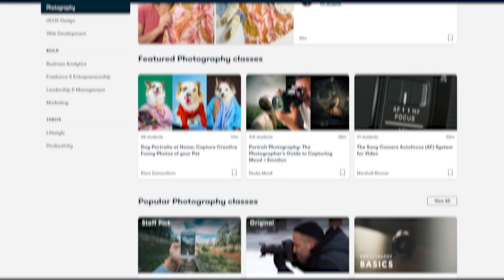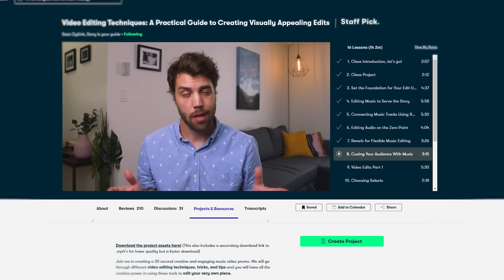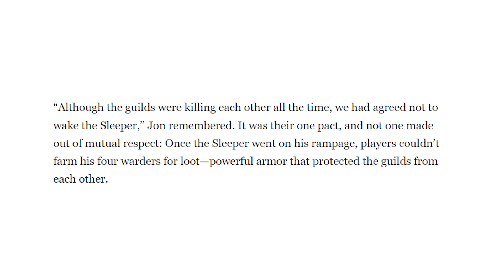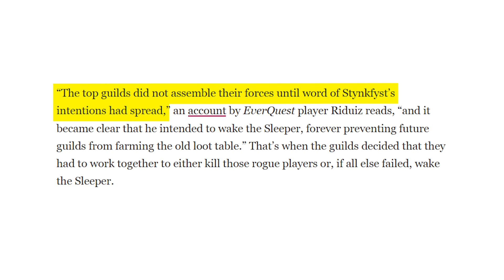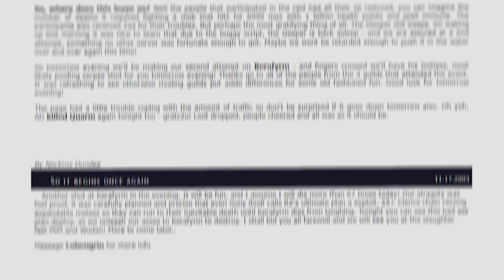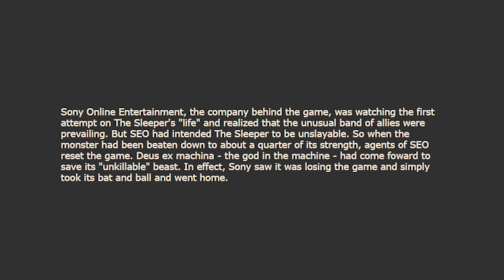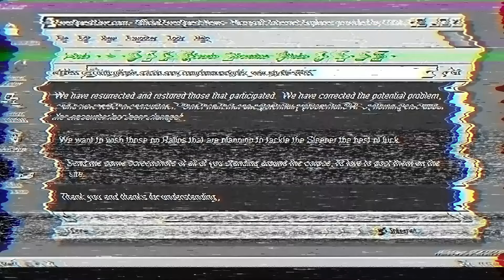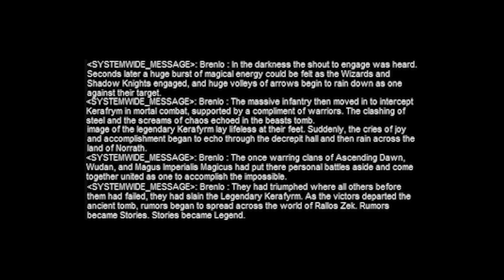The Dragon Gamers Weren't Allowed To Kill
If there's one thing I've discovered, it's that MMORPG's and drama go together like feet in shoes. Something about a group full of shut-in players being forced to work together seems to bring out the best and worst amongst us, and todays story is no different. In 2003, players of the classic 3D MMORPG Everquest took it upon themselves to kill the un-killable dragon. The prismatic dragon Kerafyrm was never designed to be killed, and in fact, was meant to be so powerful that players would have no chance to - as it was important for the story that he not only lives, but that players get a taste of just how powerful he was. Still, gamers are a fickle bunch, and if we're told we can't do something, that only makes us want to do it even more. So when a player on a chaotic PvP realm set out to wake Kerafyrm in order to troll his former guildmates, they instead decided to prove their worth by doing something nobody had ever done before: kill the un-killable dragon.

Massive thanks to the incredibly talented Scratch2D for the illustrations in this video